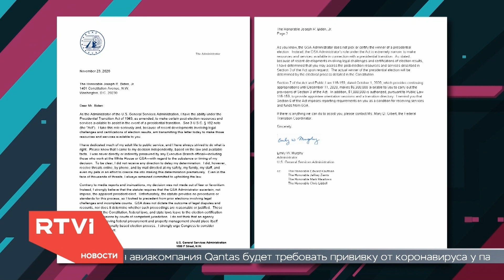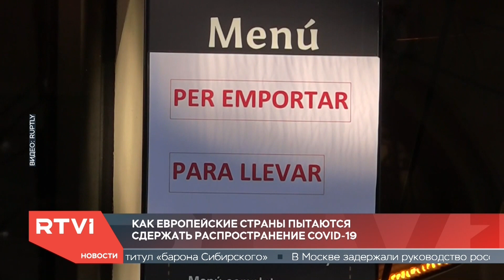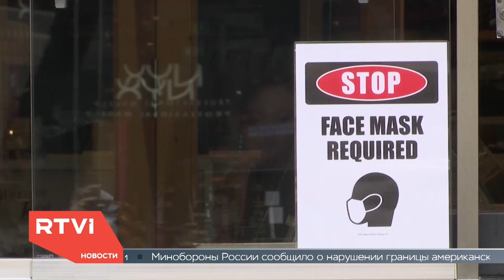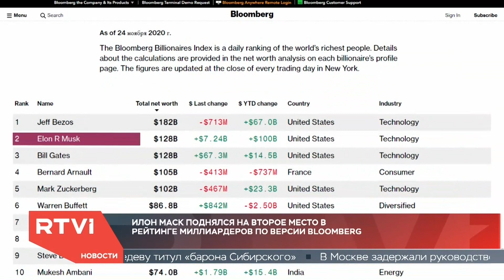Новости с Денисом Малининым / 24.11.2020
Сегодня в выпуске:

📌 Президент США Дональд Трамп согласился начать процесс передачи власти Джо Байдену
📌 Историку Юрию Дмитриеву продлили арест на три месяца
📌 В Париже полицейские разогнали лагерь нелегальных мигрантов. Глава МВД Франции возмущен жестокостью силовиков
📌 В Гватемале не утихают акции протеста. Демонстранты недовольны сокращением расходов бюджета на медицину и образование
📌 ВОЗ: в Европе каждые 17 секунд от коронавируса умирает человек
📌 В Лас-Вегасе ввели жесткие ограничения на посещение казино
📌 Локдаун в Орегоне: предприниматели выступают против ограничительных мер
📌 Китай запустил ракету-носитель с аппаратом для сбора и доставки грунта с Луны
📌 Илон Маск поднялся на второе место в рейтинге миллиардеров по версии Bloomberg. Основатель компаний Tesla и Space X обошел Билла Гейтса и Марка Цукерберга

Политика, искусство, наука, психология — все в формате @RTVI Интервью